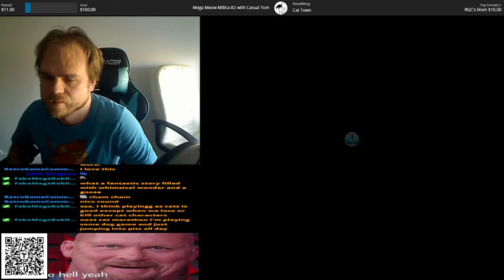Pix the Cat